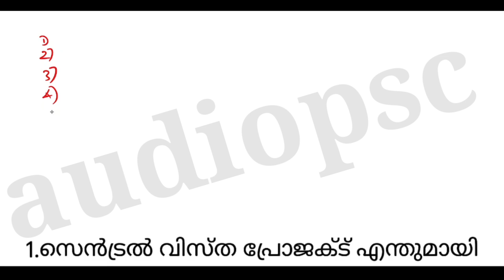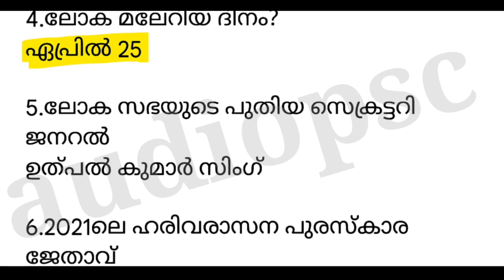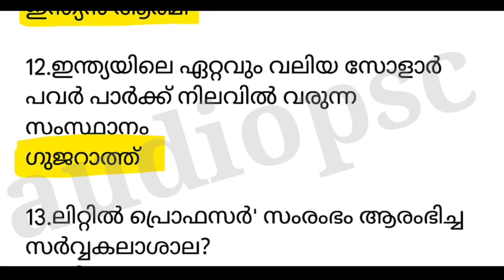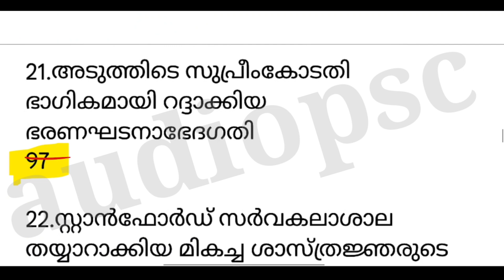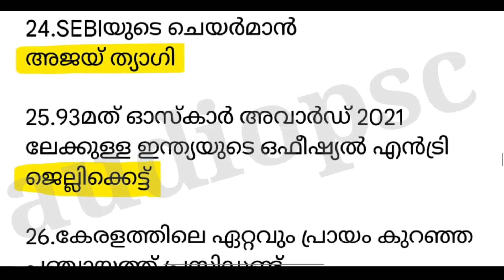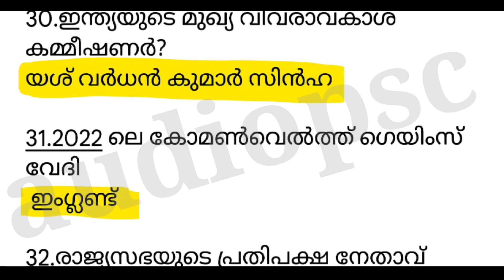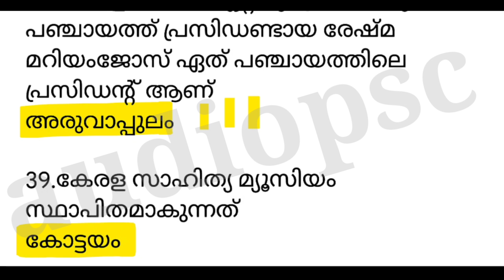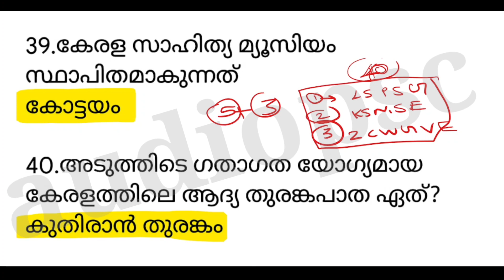PSC Top CURRENT AFFAIRS 2020-21|CLASS 13||audioPSC|LDC LGS +2, DEGREE LEVEL